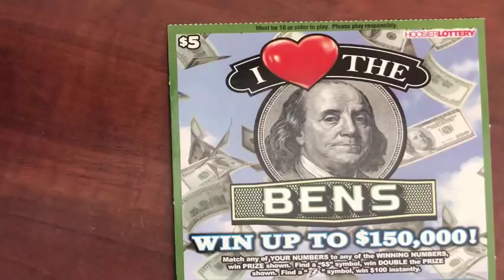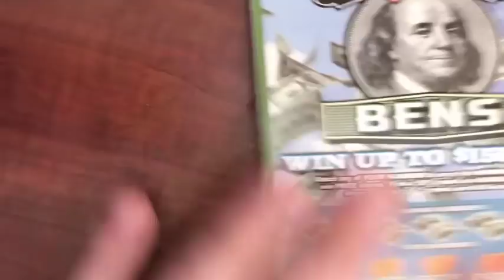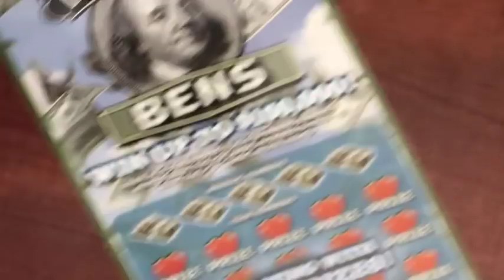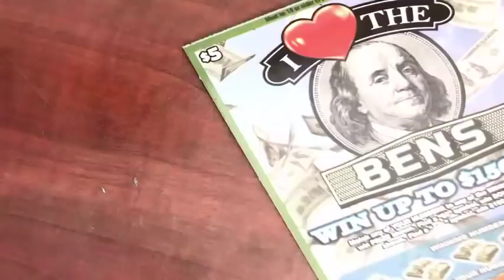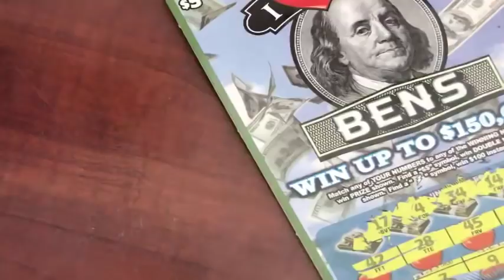New January 2018 Ticket Tuesday - Hoosier Lottery I LOVE The BENS !!!